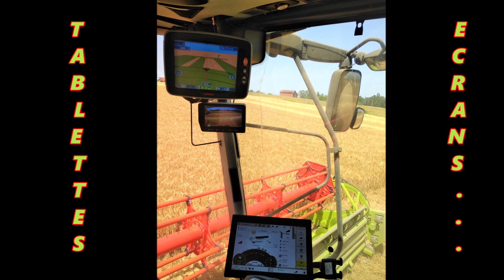Moissons 2022 100% CLAAS, Lexion 8700 Terra Trac, Tracteur Axion 850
Une Lexion 8700 Terra Trac en action dans le Jura dans une parcelle d'orge. Accompagnée d'un tracteur Claas Axion 850 avec sa remorque, ce qui en fait une récolte 100% Claas.